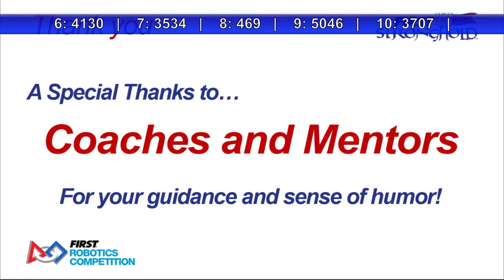2016 Kettering 2 Qualification Match 78